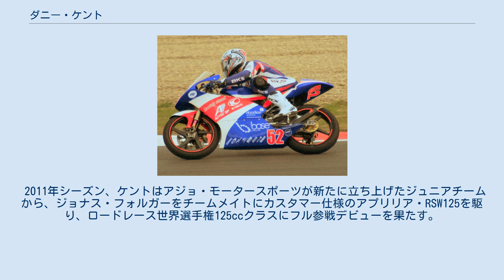ダニー・ケント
ダニー・ケント ( Danny Kent, 1993年11月25日 - ) は、イギリスのオートバイレーサー。
イングランド・ウィルトシャー州のチッペンハム出身。
ロードレース世界選手権Moto3クラス2015年チャンピオン。
2016年にキーファー・レーシングよりロードレース世界選手権Moto2クラスに参戦。
2018年にはスピードアップより再び同選手権に挑戦している。
 2001年よりミニバイクレースを始め、2007年にはアプリリアの公道用市販車、RS125を使用した選手権「スーパーティーンズ」でランキング2位を記録した。
 2008年には若手ライダー育成プログラム「レッドブルMotoGPアカデミー」の支援を受けてスペインロードレース選手権(CEV)125ccクラスに参戦、年間ランキング9位を記録した。
2009年はロードレース世界選手権のサポートレースである「レッドブルMotoGPルーキーズカップ」にエントリー、開幕戦ヘレスのレース2で初勝利を挙げ、年間ランキングでは4位を記録した。
 2010年もルーキーズカップに継続参戦、ケントは最終戦までチャンピオン争いを展開したものの、アメリカのヤコブ・ガニエに6ポイント差で競り負けてランキング2位に終わった。
またこの年のロードレース世界選手権第5戦イギリスGP125ccクラスにはワイルドカード枠で出場、グランプリデビューを果たした。
そして第14戦日本GP以降の終盤5戦にはランブレッタチームからエントリー。
マシンパフォーマンスが低かったこともありポイント獲得は果たせなかったが、第16戦オーストラリアGPの金曜朝のフリープラクティス（ウェットコンディション）で3位を記録、最終戦バレンシアGPでの決勝では一時ポイント圏内を走行する等、時折光る走りを見せた。
 2011年シーズン、ケントはアジョ・モータースポーツが新たに立ち上げたジュニアチームから、ジョナス・フォルガーをチームメイトにカスタマー仕様のアプリリア・RSW125を駆り、ロードレース世界選手権125ccクラスにフル参戦デビューを果たす。